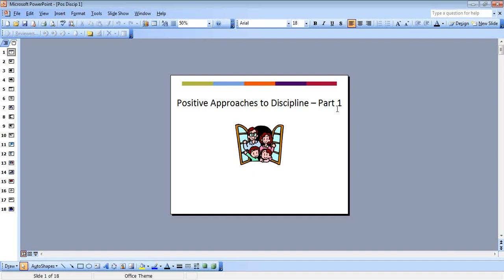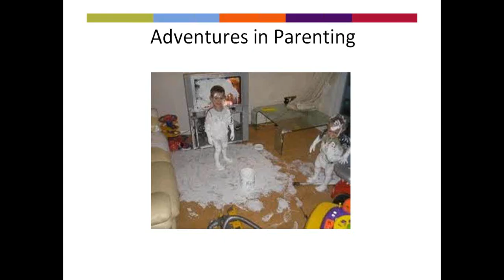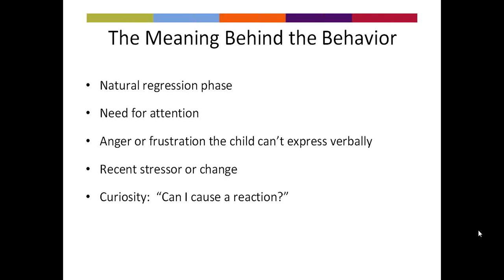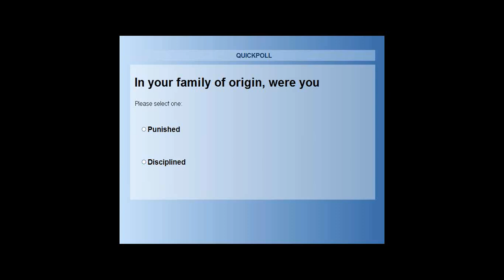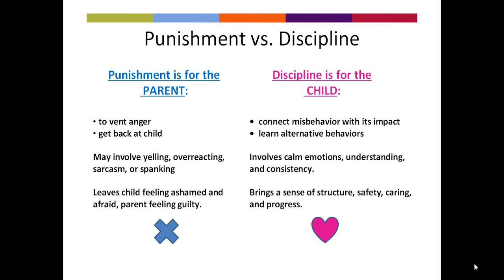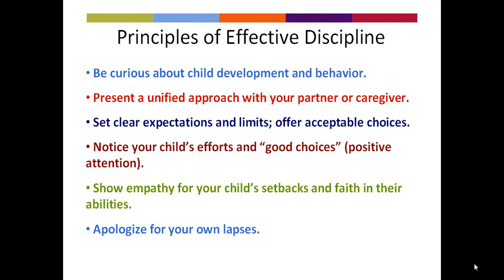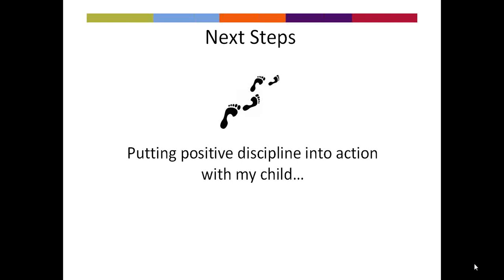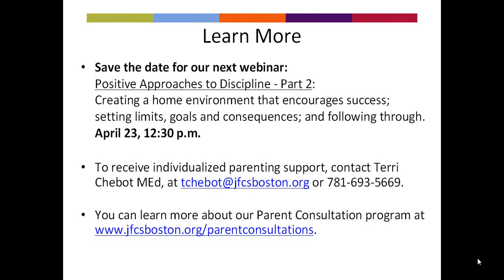CERS Webinar: Positive Approaches to Discipline Part I, Presented 3/26/2012